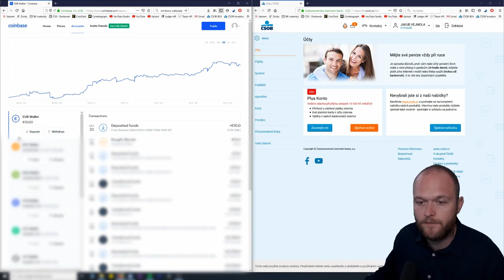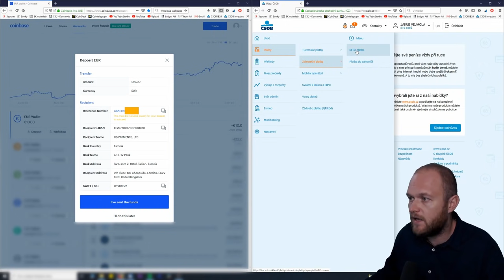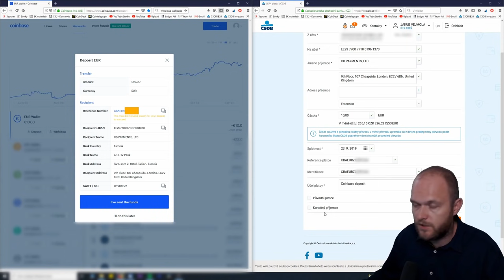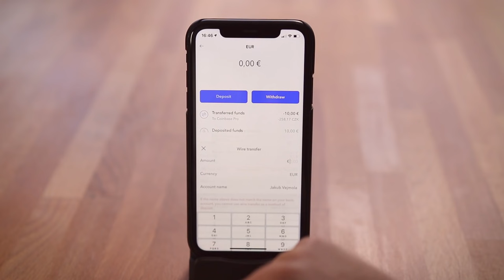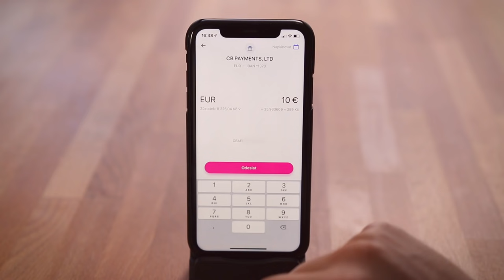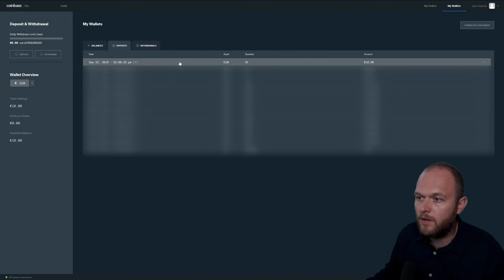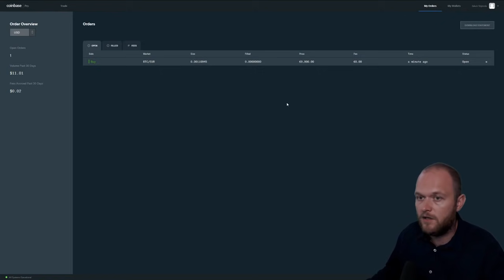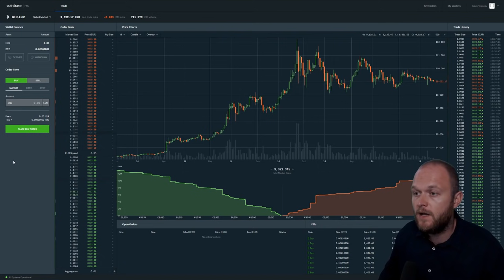#34 - Jak ušetřit při nákupu kryptoměn?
💡Plním přání fanoušků a přináším díl o tom, jak ušetřit na převodech a poplatcích při nákupu Bitcoinu a jiných kryptoměn. Podíváme se na to, jak se zadává SEPA platba a jak funguje rozhraní profesionální burzy.

❤️Kanál můžete podpořit kryptoměnami:
BTC: bc1qh95w0wd0smwwn7ku9mzzyywahr4ra33mxe2ppm
LTC: MKXnaabHPAnsJb3gcfmFLxm8Rta3KSejMs
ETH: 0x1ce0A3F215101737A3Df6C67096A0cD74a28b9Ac